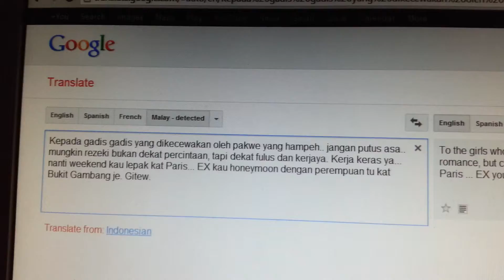MARI BELAJAR MALAY-ENGLISH WITH GOOGLE TRANSLATE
that is why i love google very much. Google brighten up my mundane monday.